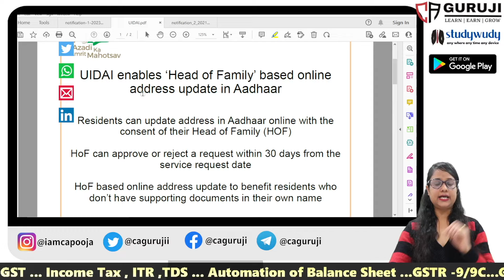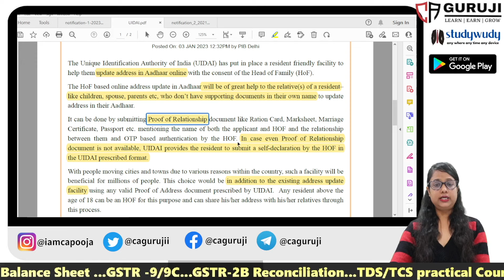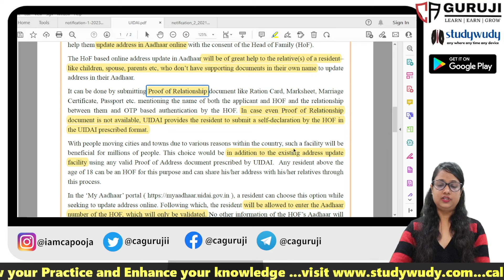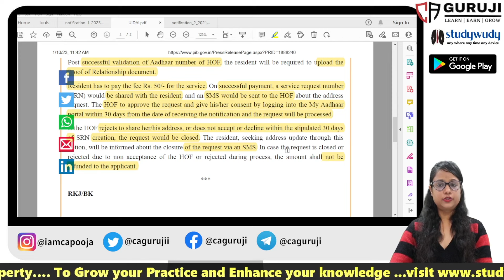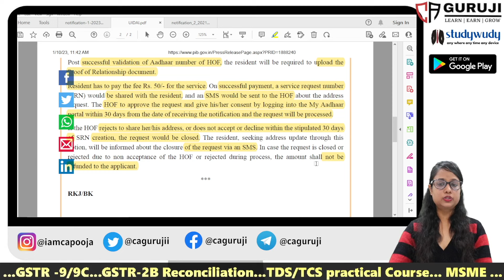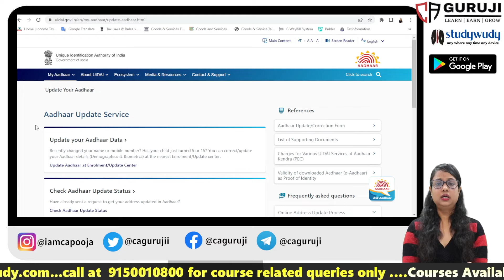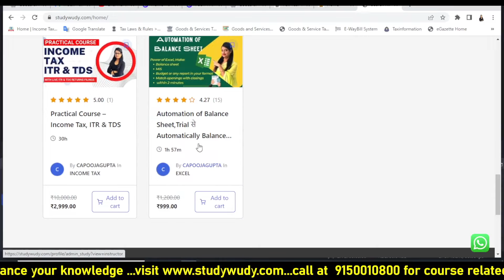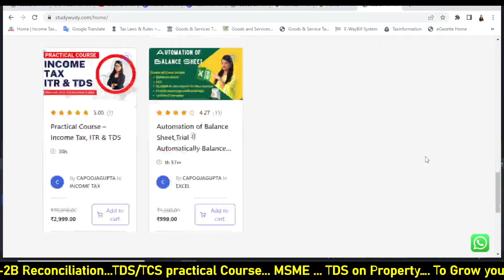New option to change address in Aadhaar without address proof, Aadhaar update online, Aadhaar 2023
To change or update address in Aadhaar is a tedious task because of its complexity, in case you don't have address proof in your name that it takes lots of time and your effort to update your Aadhaar, now government come up with a new solution of change of address in Aadhaar in case you don't have address proof in your name. watch this video to know

📱 iPhone 13 Pro Max
✏️Apple pencil
📖Tax Books